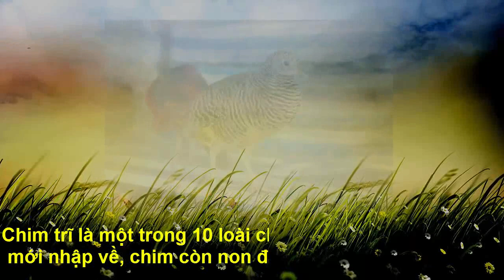'Thần đèn' N.V. Cư lập kỷ lục mới khi nâng tòa GX nặng gần 6000 tấn lên cao 2m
(Thời sự Online)- Sau khi xử lý nâng cao, di dời hàng loạt công trình xây dựng phức tạp, nặng hàng ngàn tấn, 'thần đèn' Nguyễn Văn Cư một lần nữa lại xô đổ kỷ lục của chính mình khi bắt tay vào nâng cả tòa giáo xứ nặng hơn 5.500 tấn lên cao 2 mét.